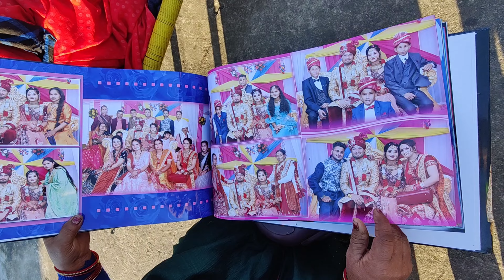मायके जाने की खुशी ।। सम्मधन भेट की बेसब्री 😂😅 @pariharvlogs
my last vlog of 2022